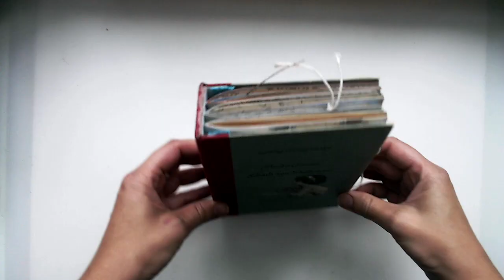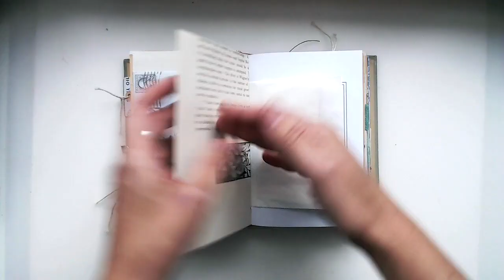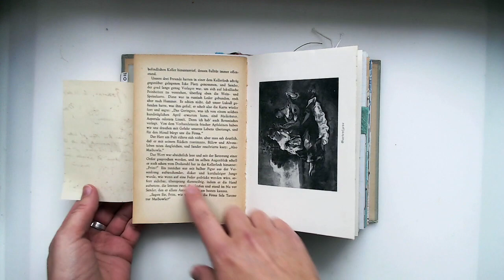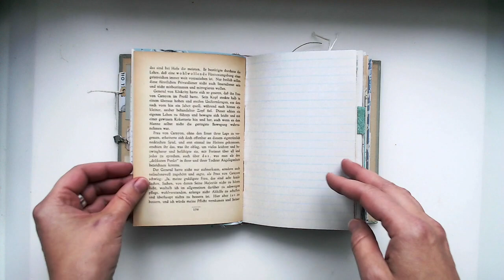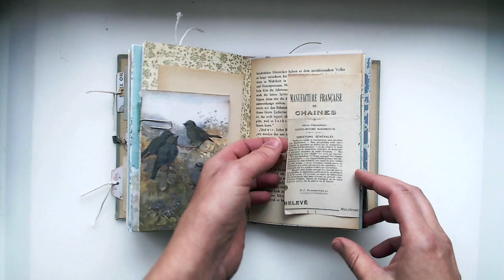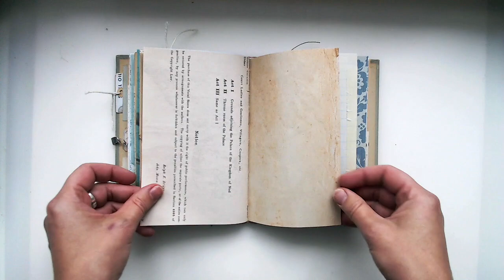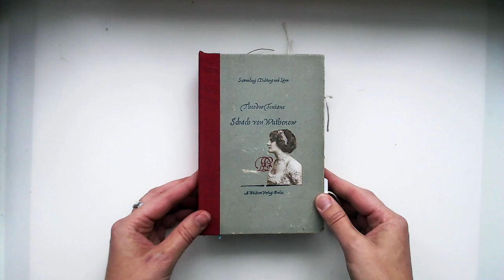Vintage Lady Journal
This video is a flip through of a vintage lady journal, available in my Etsy Shop

I used:
Original vintage paper, book pages, ledger paper
Digital vintage ephemera from Taylor Made Journals
Digital Kit Cherry Blossoms from A Whimsical Adventure
Digital Kits from Amity Bloom
Digital paper Kit Maison